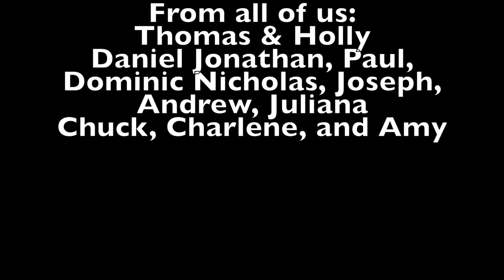Christmas Morning 2015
Our annual time-lapse video of Christmas Morning! Some say 8 children is chaotic. For me, it's just normal. Merry Christmas Everyone!